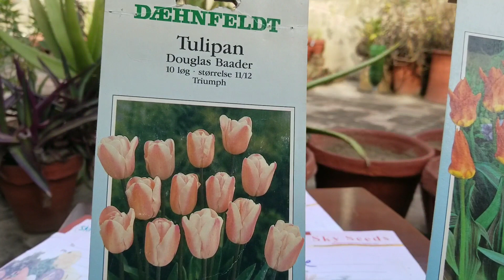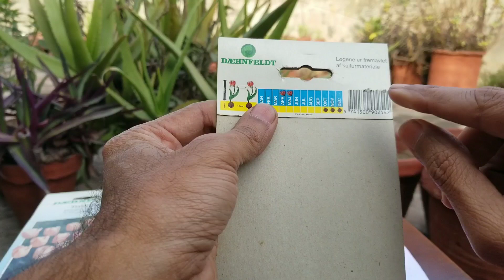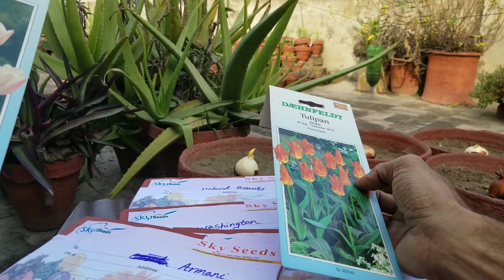How to Grow and Plant Chilled Tulips Bulbs in Pakistan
I live in Lahore Pakistan. Sky Seeds Shop import chilled Tulips bulbs of various colors from Holland. Tulips heart of Holland beauty. Today’s video about How to grow and plant chilled tulips bulbs in Pakistan climate. Tulips flowers blooms 15 to 20 C in Pakistan. In this video all tips and information to grow chilled tulips bulbs in Lahore Pakistan climate and gets beautiful flowers in spring.  Chilled Tulips means it’s complete its pre-chilling process of 3 months. Tulips bulbs blooming period in Lahore Pakistan month of March.  Day temp in March 20 C and night 12 C.    Now Mid of December I sow all chilled tulips bulbs with proper soil combination.

Tips to grow Chilled Tulips in Pakistan
1. Best Quality of Chilled Bulb
2. Sprout on Chilled tulips bulbs
3. Chilled Tulips growing period mid December
4. Chilled Tulips Bulbs require moist soil
5. Chilled Tulips Bulbs need full sunlight in Pakistan climate
6. Liquid fertilizer after 20 days for healthy growth of chilled tulips